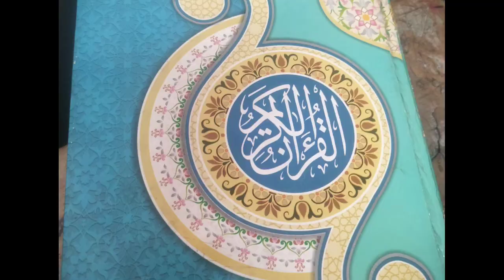बस इस कलाम को सुनें बरकत खूब होगी /please subscribe#Noorikajahan